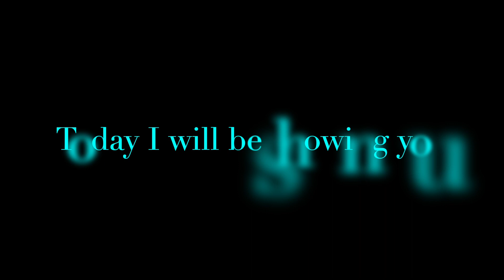Every LEGO BrickHeadz I Have ! Watch this when you are bored !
In this video, you will see every LEGO BrickHeadz I have !